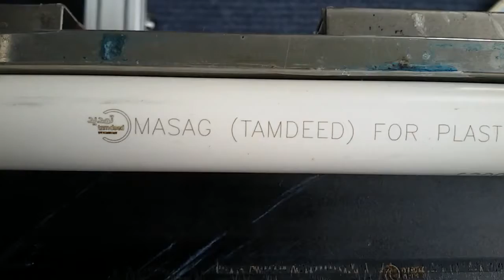PVC tube High speed flying lase marking